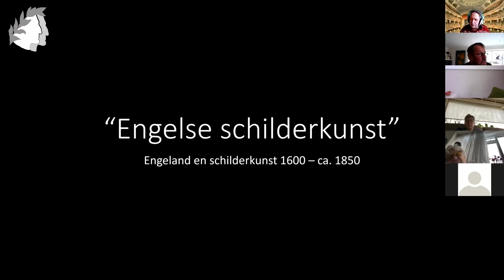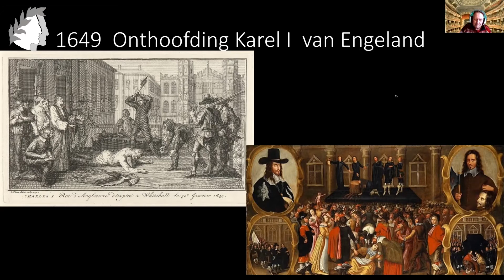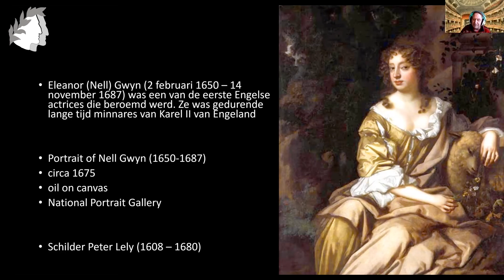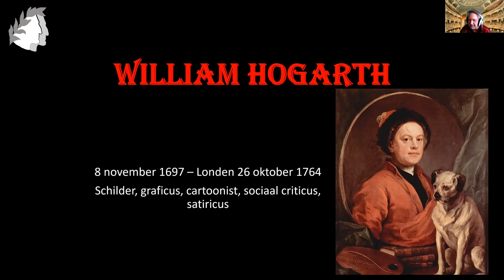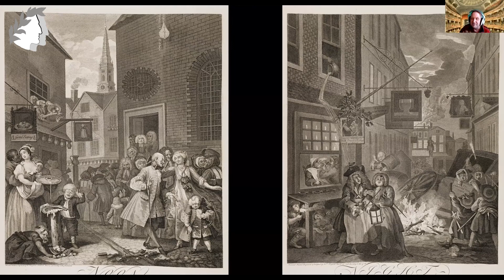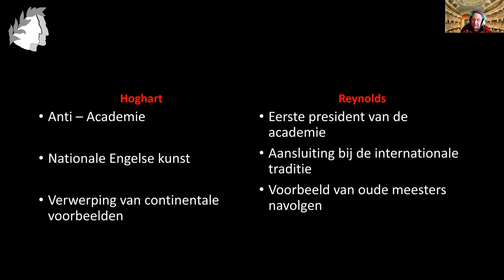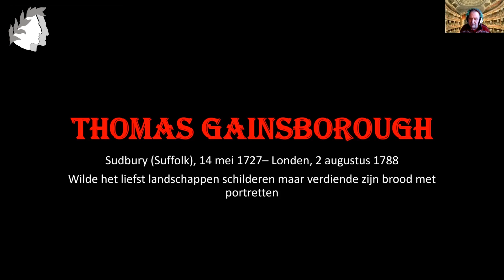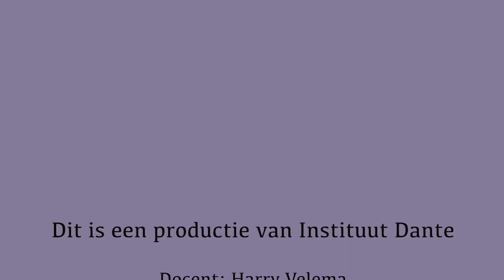Kunst en Cultuur: Engelse Schilderkunst tot ca. 1800. Van Antoon van Dyck tot Benjamin West.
Klein overzicht van de voornaamste ontwikkelingen in de Engels Schilderkunst tot ca. 1800. Met aandacht voor o.a. Peter Lely, Hoghart, Joshua Reynolds en de Royal Academy.